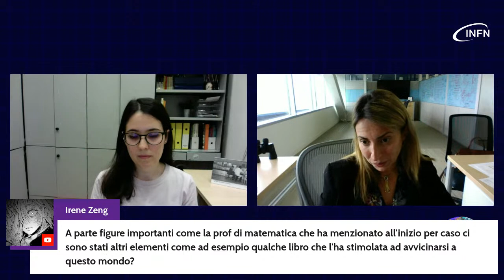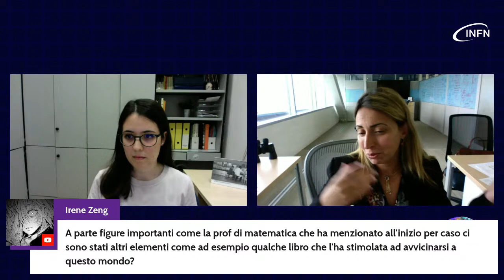I mestieri della fisica | Incontro con Anna Grassellino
Incontro con Anna Grassellino, direttrice del Centro SQMS Superconducting Quantum Materials and Systems del grande laboratorio americano Fermilab, che ha iniziato la sua carriera a Pisa, lavorando presso la sezione INFN.

I mestieri della fisica è una serie di 6 incontri online, ideati per studenti delle scuole superiori, per scoprire le storie di chi si è formato con la scienza per dedicarsi a professioni diverse.

❓Durante gli incontri le studentesse e gli studenti potranno porre le proprie domande e curiosità ai professionisti che interverranno, attraverso la chat youtube.

Per saperne di più sulla ricerca dell'INFN Istituto Nazionale di Fisica Nucleare
Per scoprire le nostre attività per il pubblico e per le scuole